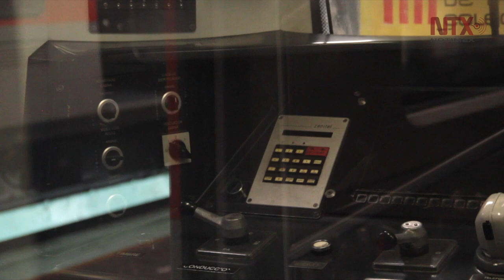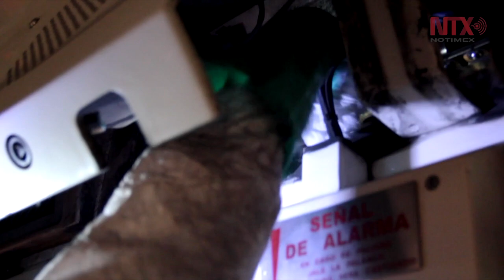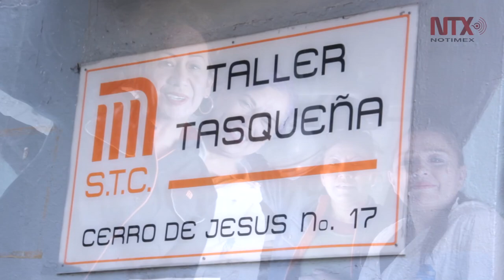Conoce a las técnicas que dan mantenimiento al metro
Martha, Esperanza, Elena y Silvia son las únicas cuatro mujeres técnicas en mantenimiento rodante del Sistema de Transporte Colectivo Metro.